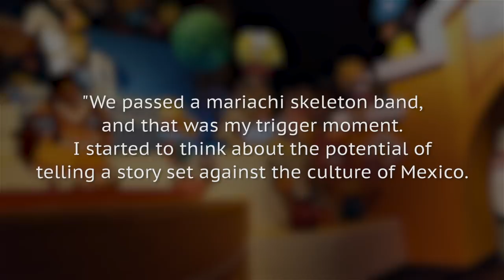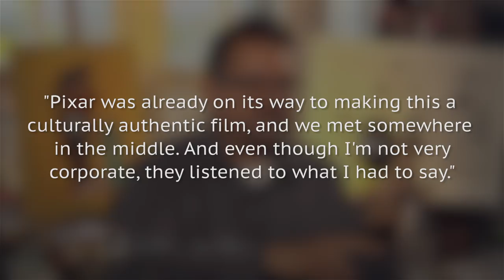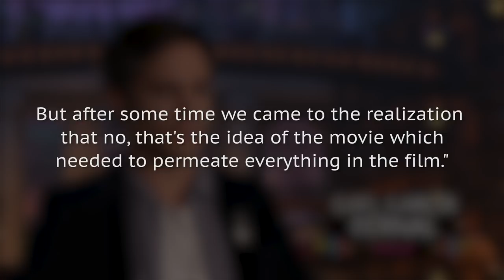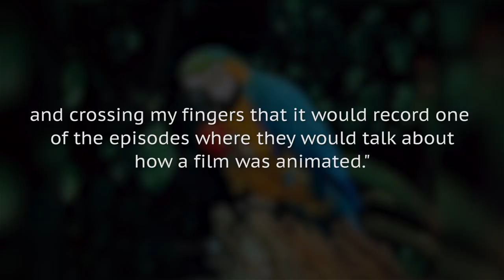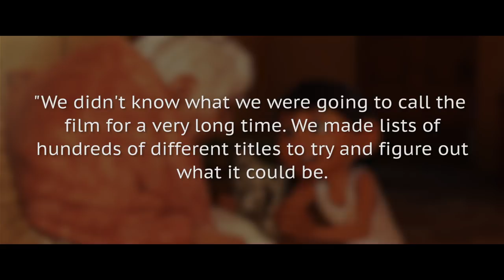The Untold Truth Of Coco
Coco has proven once again that Pixar knows how to tell an emotional story that can pull on the heartstrings of kids and adults alike. However, there were a lot of hiccups during production that could have spelled disaster for the film, as it was originally supposed to focus on an American family who attended Mexico’s Dia de Los Muertos, and Disney really stepped on some toes by trying to trademark the name of the holiday. Thankfully, it all worked out in the end, and the film was a hit with critics and audiences. Let’s take a look at the untold truth of Coco.

Day of the Dead | 0:00
Public backlash | 1:06
Looming finality | 2:05
Secrets of the shrine | 2:42
Why Coco? | 3:42
Pixar innovation | 4:17